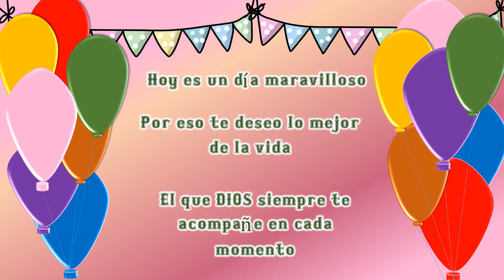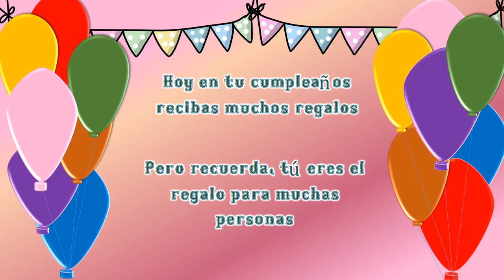Feliz Cumpleaños MANUELA! 🎈🎁✨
Happy Birthday Funk - E's Jammy Jams